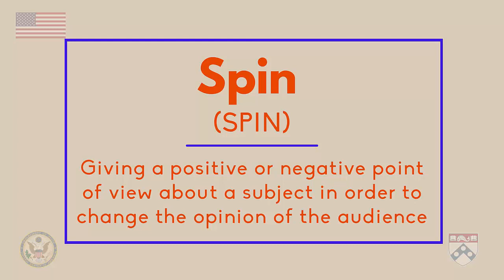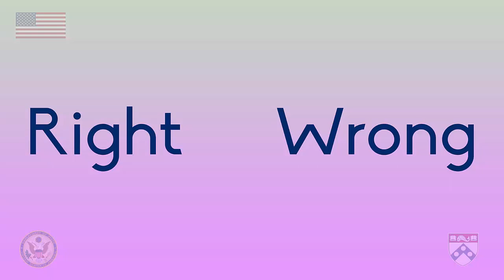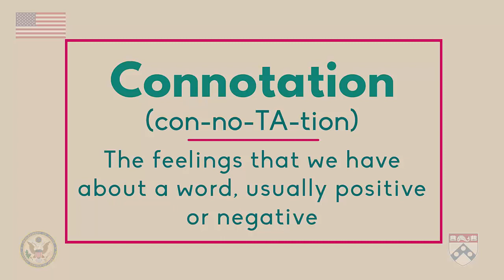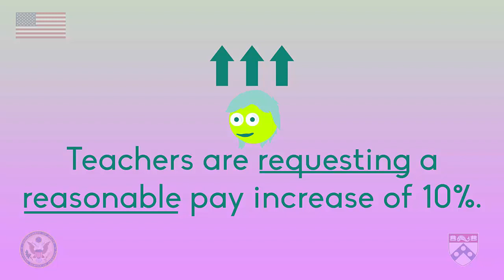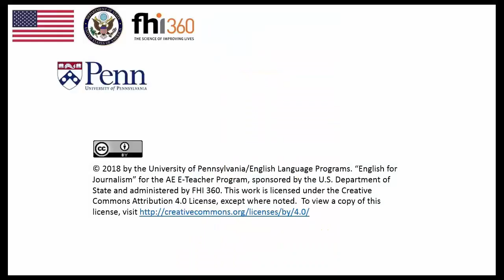Module 3 Bias by Spin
In this video we're going to talk about bias by spin. Remember spin means giving a positive or negative point of view about a subject in order to change the opinion of the audience.